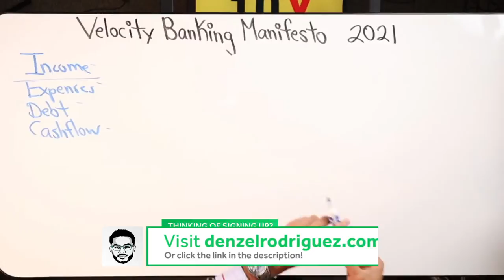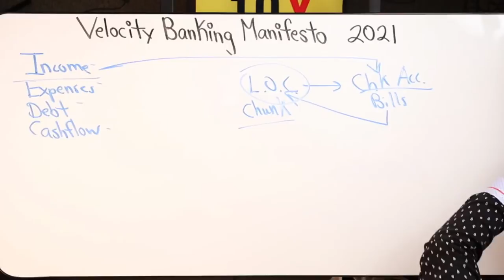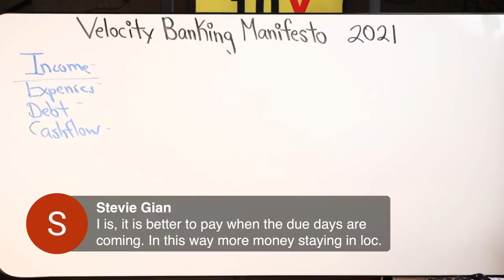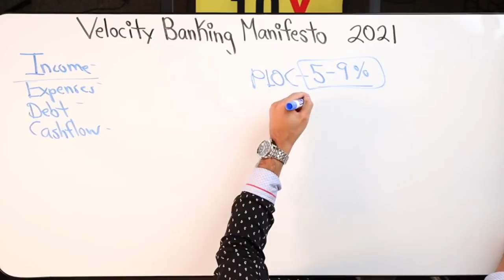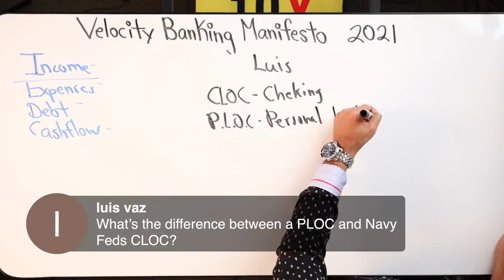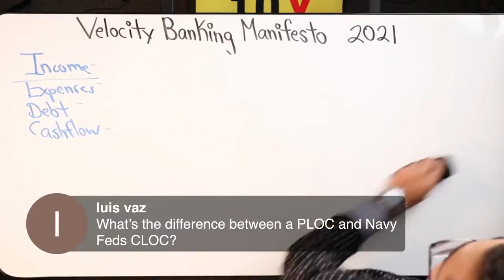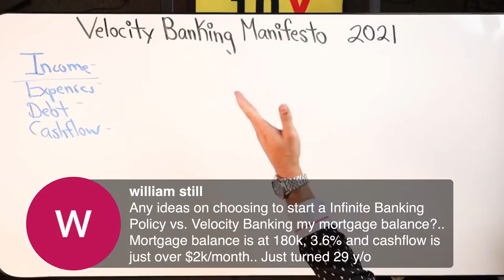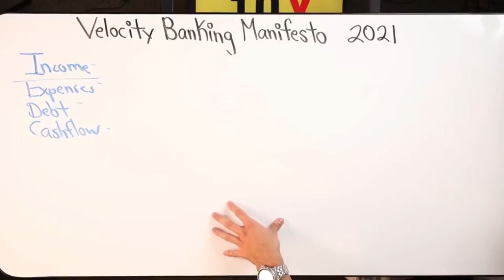How To Pay Bills After Paying Into Your Debt Tool